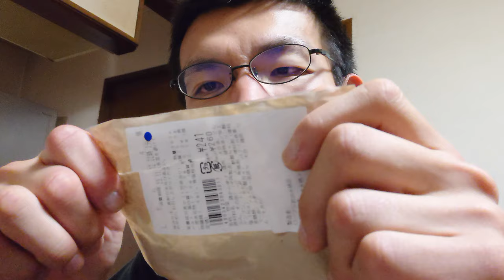リクエストに応えてローソン商品食べてみたら～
「なぜこれを忘れていた？」
セブンに続いてローソンの◯◯も、
リクエストいただいたので食べてみました〜
しかしなぜ◯◯クンをレビューしてなかったのか、
一体どうしてだとあなたは思いますか〜

アマゾンほしい物リスト↓